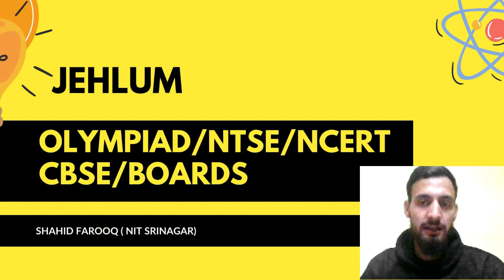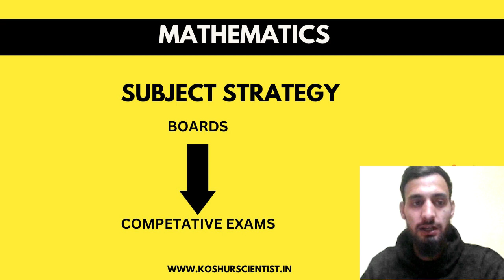JEHLUM-The Perennial || Maths Strategy || Shahid Farooq || Koshur Scientist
Jehlum: The Perennial Course stands out as the first of its kind, offering a holistic approach to education. From laying the foundation to advanced concepts, we cover it all - from boards, NCERT, CBSE, NTSE, to Olympiad levels. No matter the academic challenge, we have you covered.
What sets Jehlum apart is our exceptional faculty. We handpick top-level educators from renowned institutions like NIT, SKUAST, and GMCs. With their guidance, you can rest assured that you'll receive the highest quality education to achieve your goals.
But Jehlum goes beyond traditional academics. We understand the importance of a well-rounded education. That's why we've incorporated special features that will shape your future. Our career guidance program will help you discover your true calling, providing personalized support to make informed decisions about your future path.
Skill orientation is another crucial aspect of Jehlum. We believe that education should extend beyond textbooks. Through our program, you'll have the opportunity to explore and develop your unique talents, enabling you to stand out in a competitive world.
We prioritize your mental well-being. Jehlum offers invaluable mental health guidance to ensure you navigate the academic journey with confidence and balance. We believe that a healthy mind leads to academic success and personal growth.
Doubts can often hinder progress, but not with Jehlum. Our dedicated faculty is readily available to address any queries you may have. Through doubt-solving sessions, we ensure that you grasp every concept effectively, paving the way for a thorough understanding of the subjects.
What's even more exciting is that all of this is available for free on our YouTube channel. Jehlum: The Perennial Course is our commitment to providing accessible and inclusive education to all aspiring students.
Are you ready to unlock your full potential? To excel in your exams and embrace a future of limitless possibilities? Join us as we embark on this educational revolution with Jehlum: The Perennial Course.
Together, we'll redefine education, one student at a time.